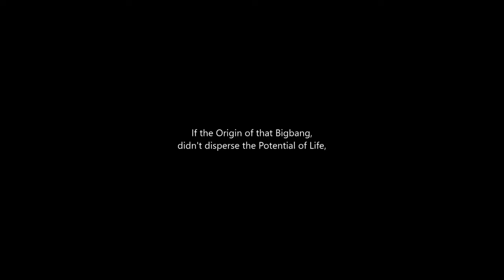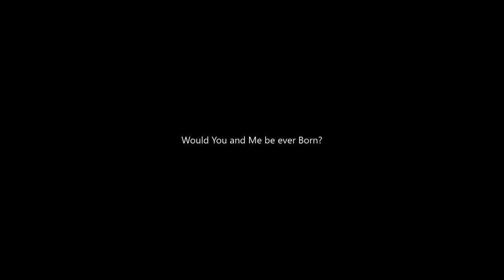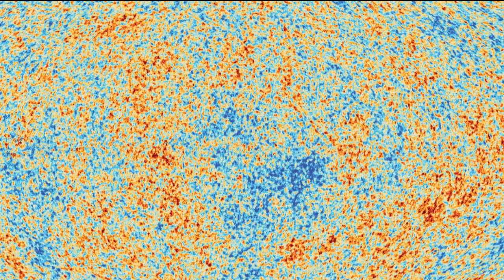Question no 1: || "Depression: Types, Symptoms, Causes & Solution" || Sir Laeeq Ahmad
Question no 1 :
"Depression: Types, Symptoms, Causes & Solution"

Thankyou for Watching @LaeeqAhmed